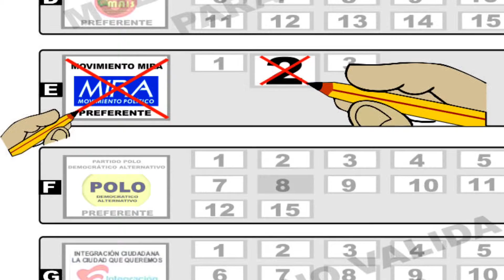Gloria Stella Díaz invitando a las ciudadanos de Funza, a votar por Jhon Cobos Rey. MIRA 2 Funza